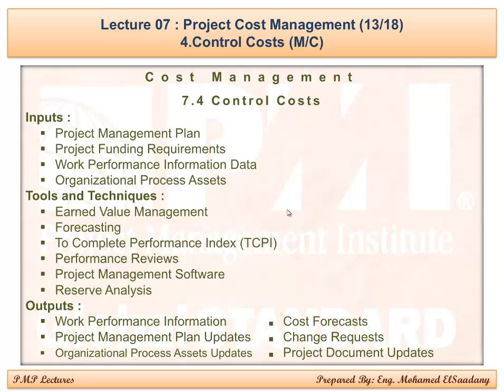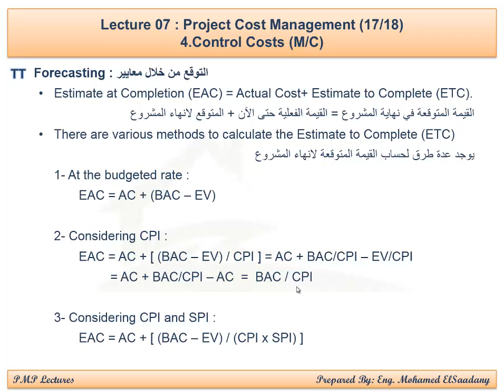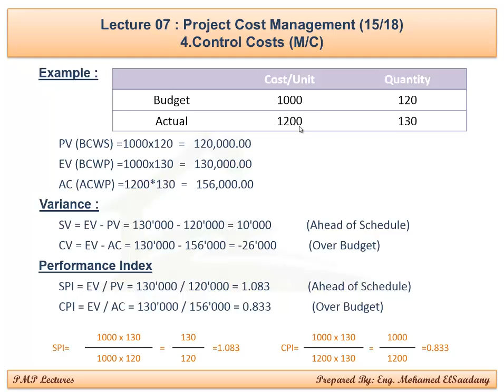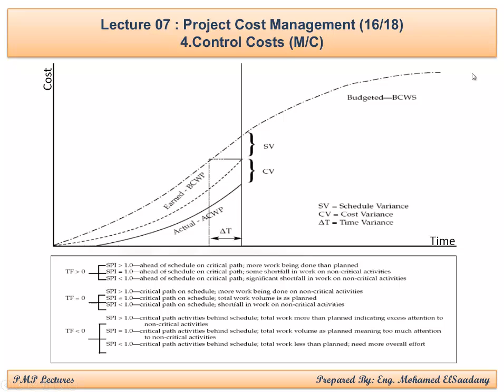PMP Preparation - 07 Cost Management (3/3)